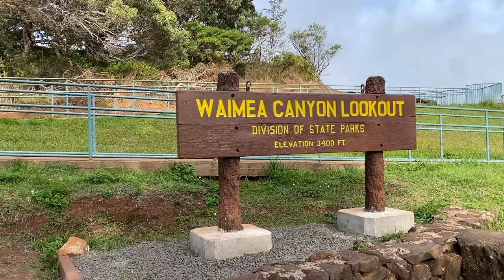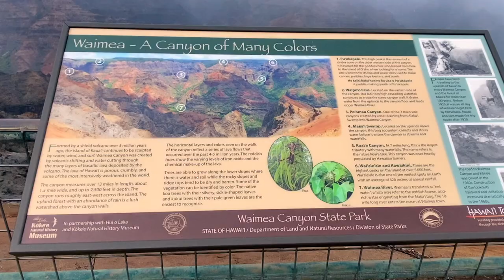"Kauai High" Part 3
Here's the last installation of our Kauai experience. It's simple but still a lot of fun.  After watching these 3-parts vlog, you'll realize that it's not hard to find pockets of fun that you and your loved ones can create a special memory of.